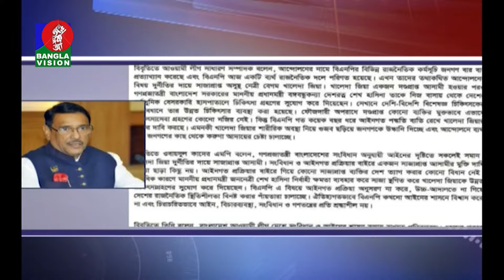উচ্চ-আদালতে না গিয়ে বিএনপি স্থিতিশীলতা নষ্টের পাঁয়তারা করছে: ওবায়দুল কাদের